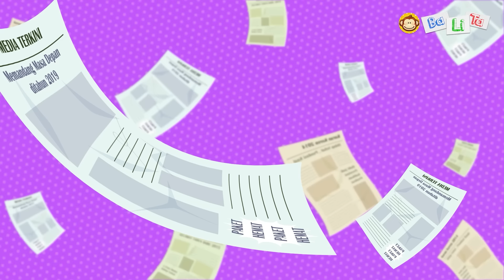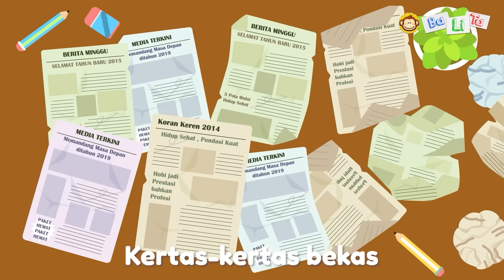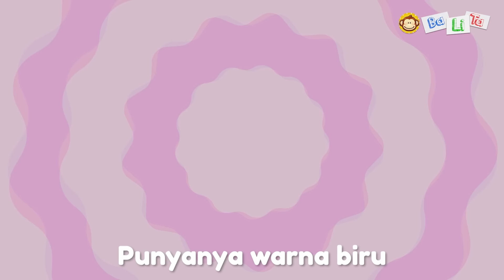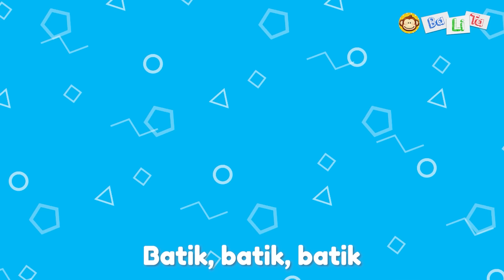Lagu Anak Anak | Sepatu 👟 | BaLiTa